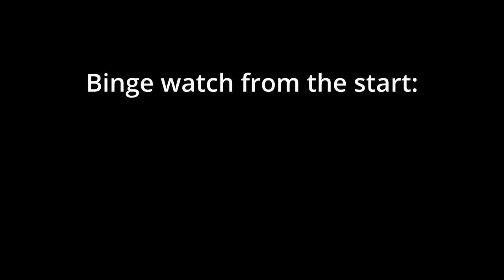building a Motorhome from Scratch. Part 5: Fabricating a windshield frame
in this episode I resolve the issue of how the windshield will be fitted to our completely scratch built motorhome.
Please comment If you have any advice or suggestions to give about the build. (or maybe there is something you would really love to see happen on a build like this?)